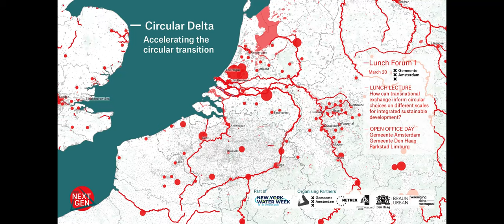Eurodelta and Circularity - Erik Pasveer (City of Amsterdam)